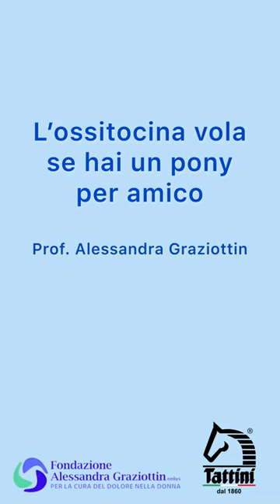I pony fanno bene ai bambini! La Prof. Graziottin ci spiega perché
Andare a cavallo, giocare e passare del tempo con il pony fa bene a bambini e adulti. La Prof. Alessandra Graziottin ci illustra tutti i benefici di questa pratica.